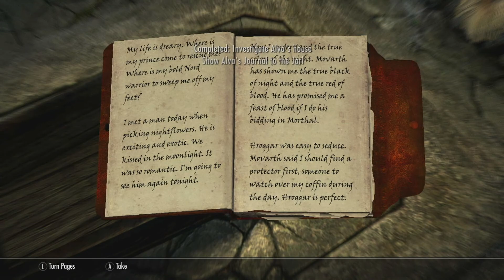Wizard Nickleby let's play: plain Skyrim EP 34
I post regularly images of my dog and/or of pokemon from Pokemon Go While I am playing Pokemon go and/or walking my dog . I sometimes post my latest let's play videos and other videos I've recorded.

Here are the links to my videos